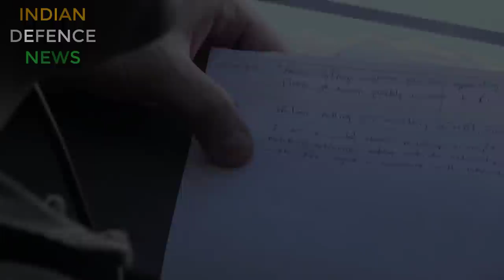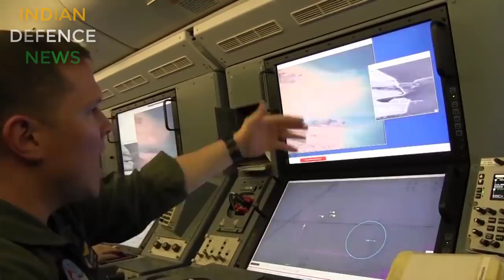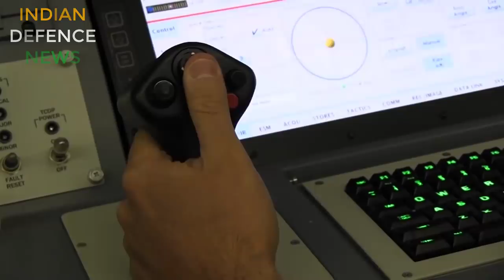China making artificial island in indian ocean,why sukhoi 30 was sent to intercept chinese helicopte